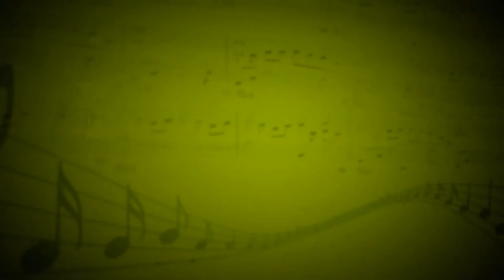Blue Monk (Телониус Монк) - Александр Канивец (Саксофон) - Протасевич Николай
20 марта 2016г. в джаз-клубе "Козлов" прошел концерт эстрадно-джазовой музыки